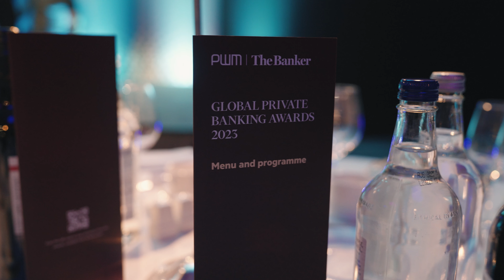Global Private Banking Awards 2023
Watch the highlights from this year’s Global Private Banking Awards 2023, held at the Sheraton Grand London Park Lane on November 9.